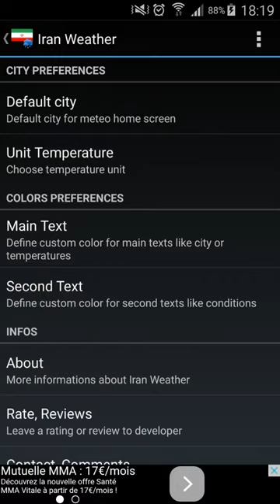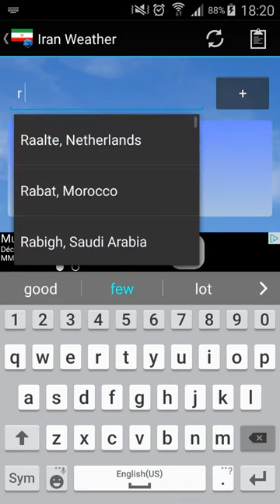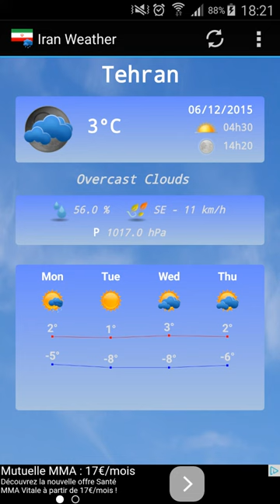Iran Weather for Android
From Tehran to Urmia, get meteo for all cities of Iran with an unique country map to discover.